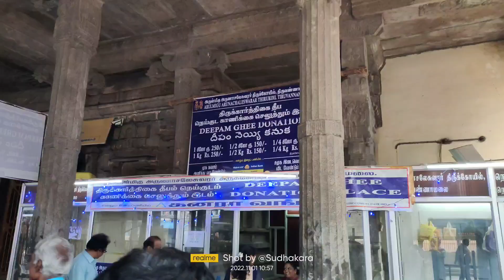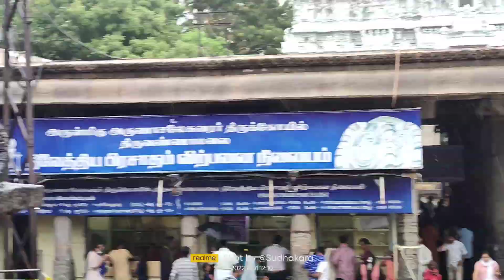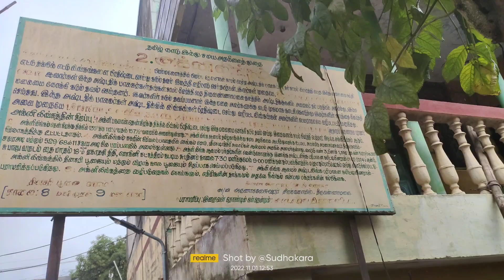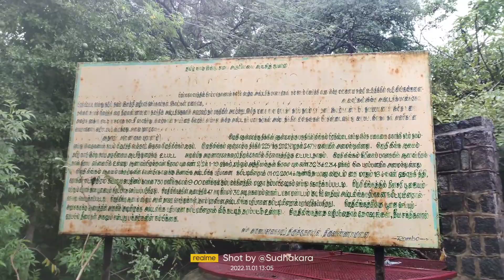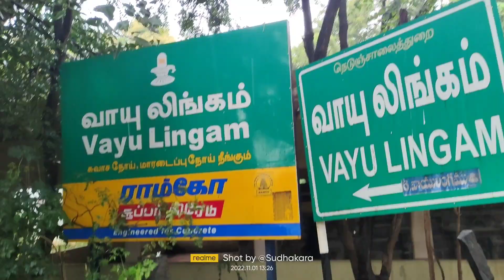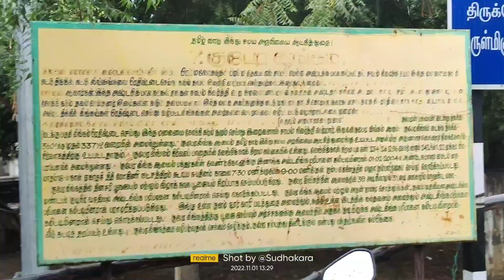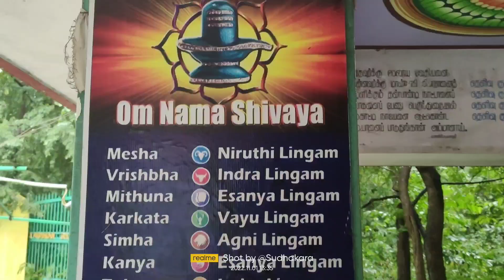tiruvannamalai arunachalam om shiva mahadev bholenath bhole video shorts short temple